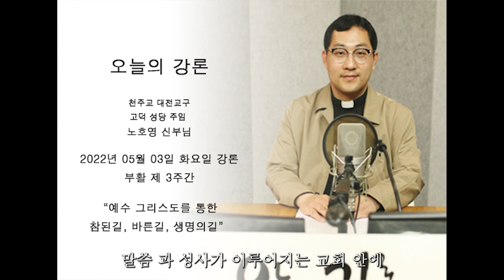2022.05.02 오늘의 강론 노호영 신부 (화)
오늘의 강론 2022년 05월 02일(월)부터 2022년 05월 07일(토)까지 부활 제3주간
천주교 대전교구 고덕 성당 주임 노호영 신부의 강론이 방송됩니다.